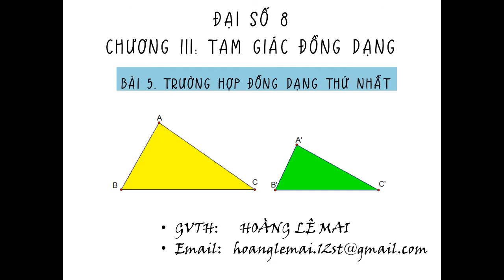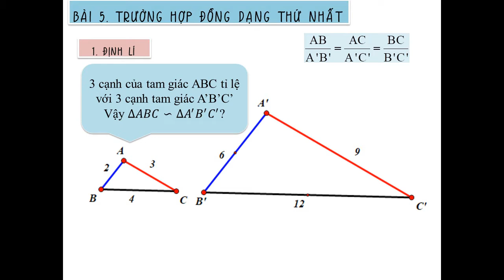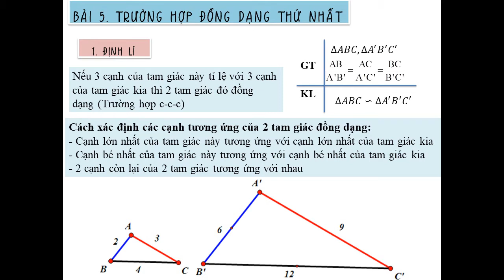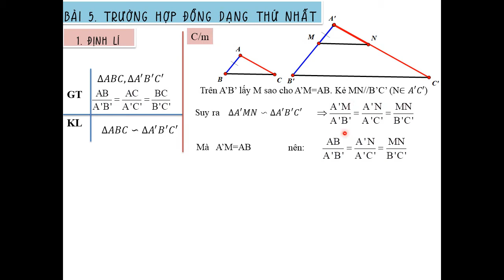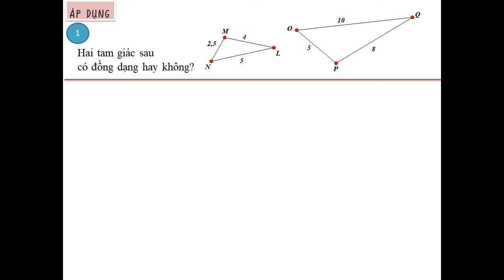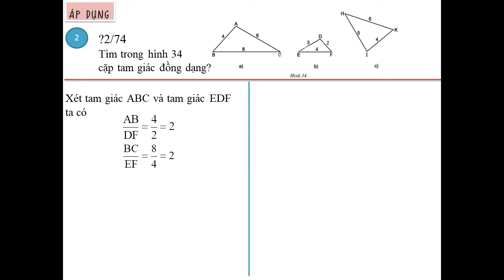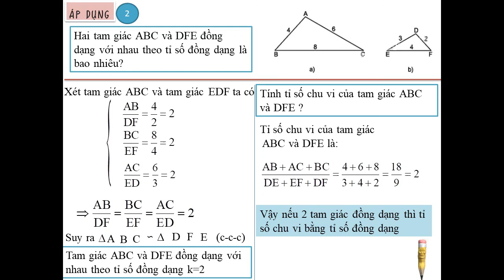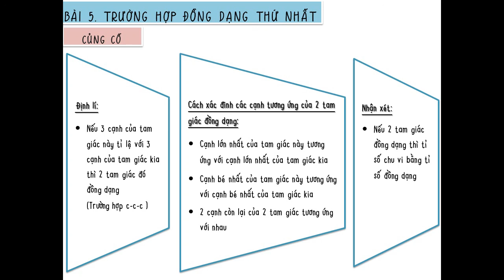TOÁN 8. TRƯỜNG HỢP ĐỒNG DẠNG THỨ NHẤT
C mai